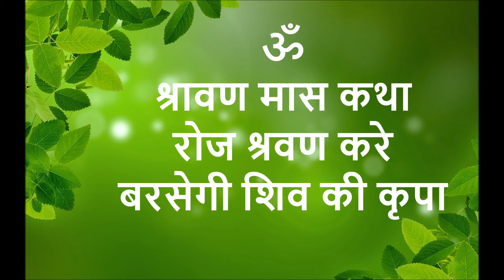Shravan maas Katha। Shravan maas Vrat Katha। In Hindi। Shravan Somwar Vrat Katha